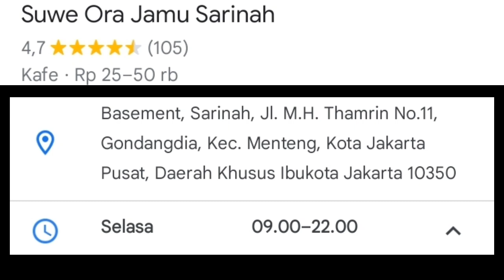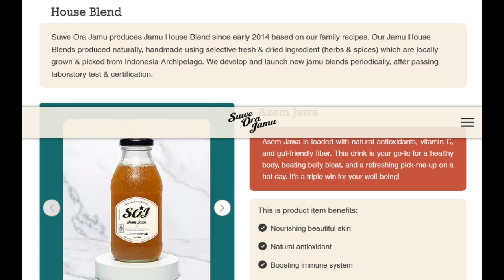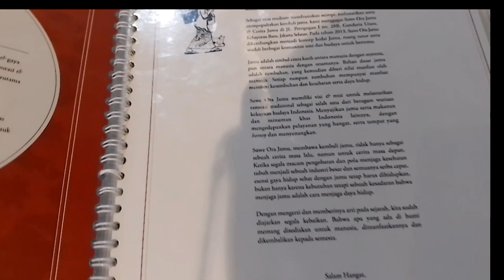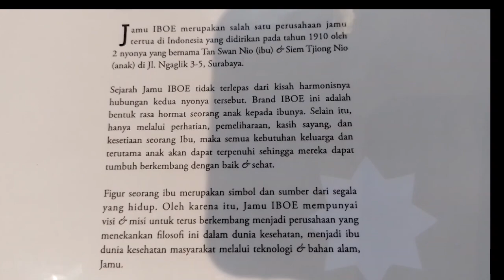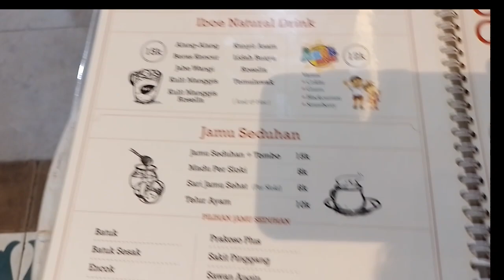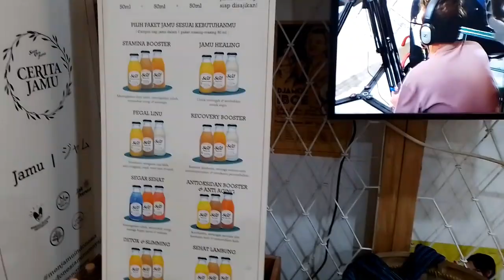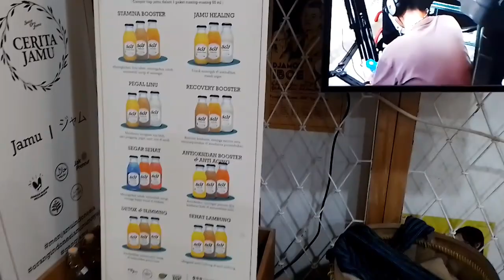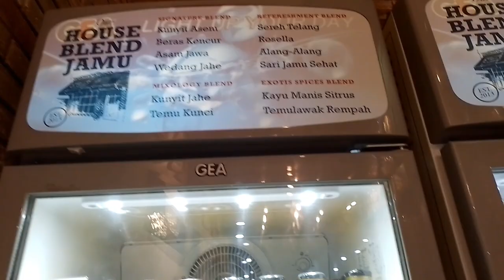JAKARTA KULINER VLOG Cafe Jamu Kekinian Inovasi Jamu di Suwe Ora Jamu Cafe dengan Menu Jamu Modern